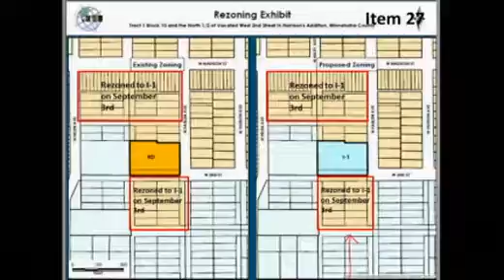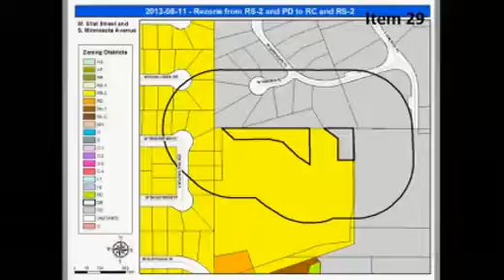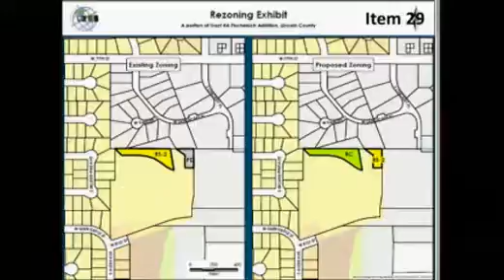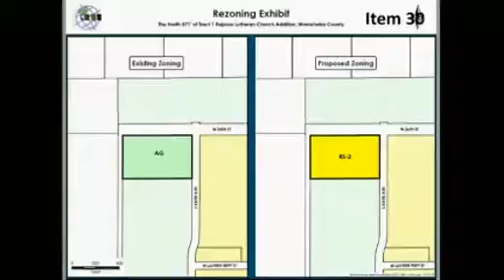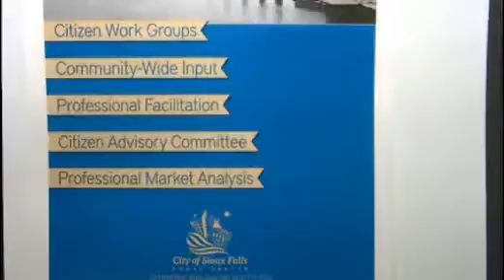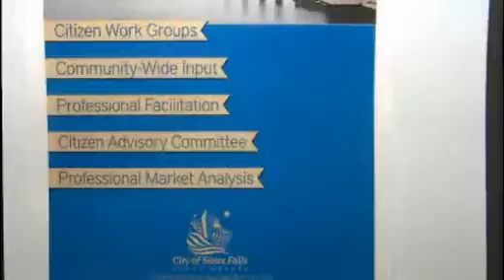2013-10-01 Sioux Falls Council Meeting 1996